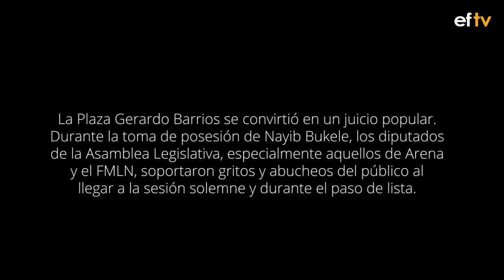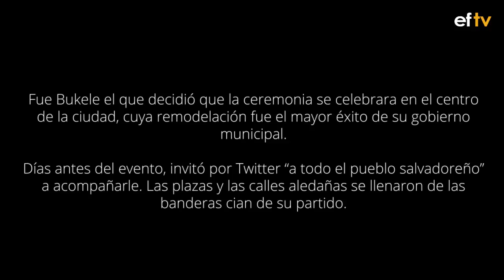El juicio popular de los diputados en la Plaza Cívica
Los diputados de la Asamblea Legislativa tuvieron que soportar gritos y silbidos durante el pase de lista en el acto de protesta del presidente Nayib Bukele. La molestia del pueblo se hizo sentir en más de una ocasión causando la incomodidad de los políticos.